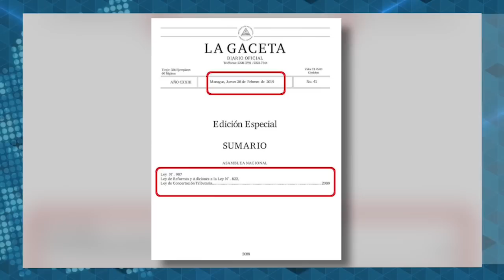Informe de Esta Semana: La negociación está "trancada" por la dictadura